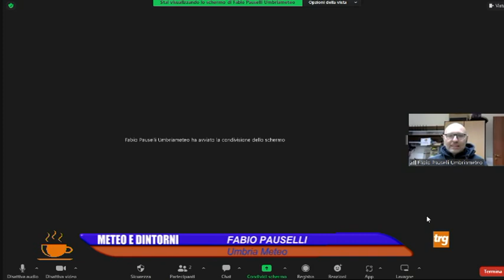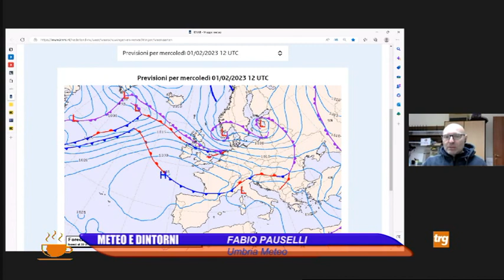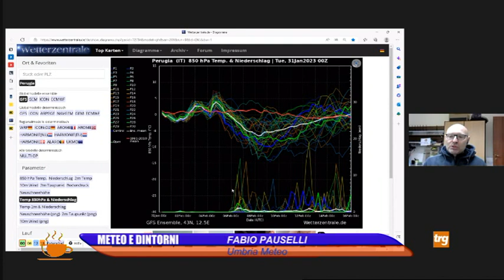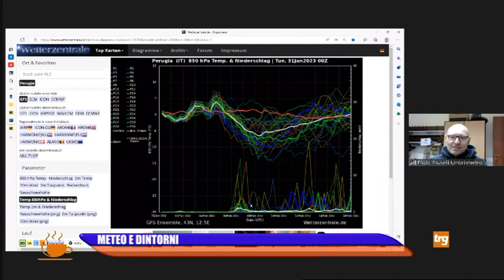Il caffè di TRG - previsioni Umbria Meteo